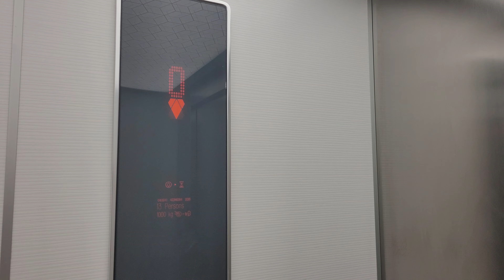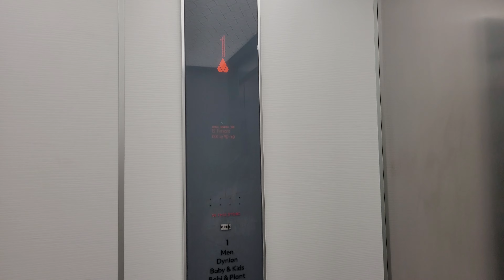2x 2015 Kone Monospace lifts - H&M, Cardiff